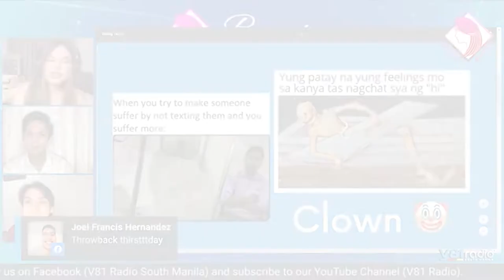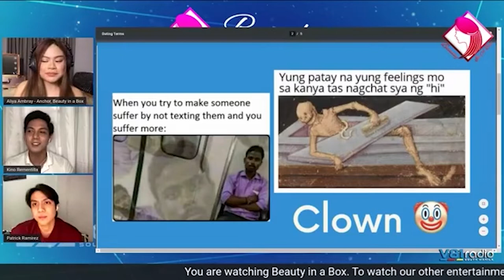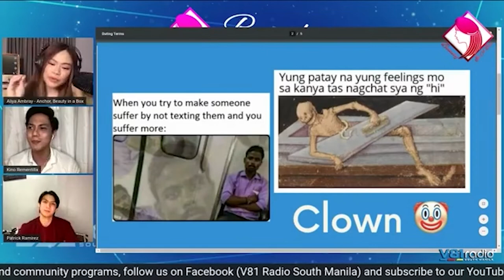Beauty In A Box episode 11 featuring Kino Remintilla and Patrick Ramirez part 2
This throwback Thursday episode was entitled, "Always Be My. Maybe" and it featured TVC & Print Ad Model, Vlogger & Entrepreneur, "Kino Remintilla" and Co-owner Tiger Winx, Tiktok Star & Vlogger, "Patrick Ramirez". Kino and Patrick, looked back from their old memories and personal experiences about love, they also shared their own perspectives in modern dating and give some advice on how the style of communication is important in building a healthy relationship.